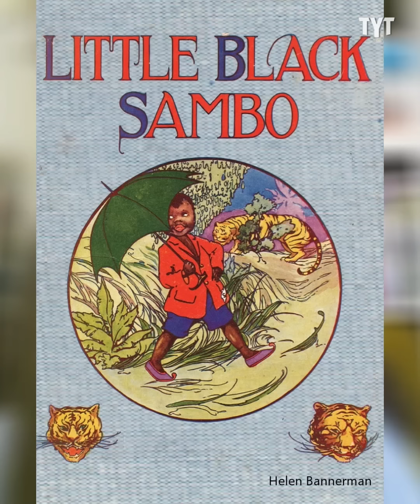MAGA Store Owner Is Proud Of Her Bigotry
MAGA store owner sells some questionable and outright bigoted items, but refuses to acknowledge BLM. Leah Cover breaks it down on Rebel HQ.